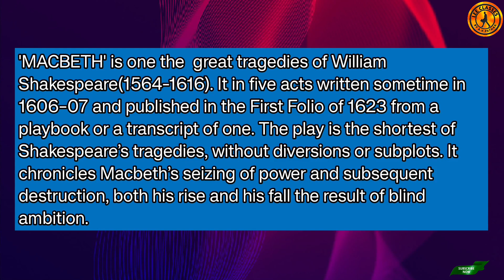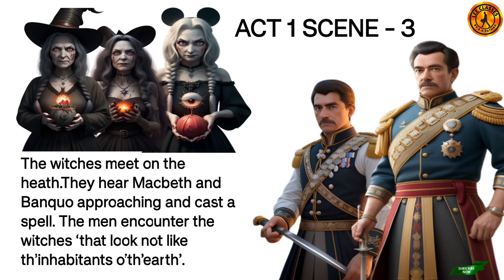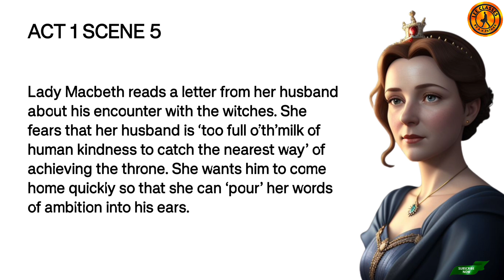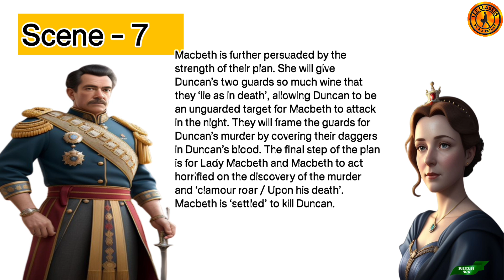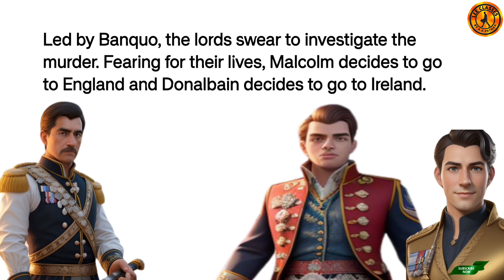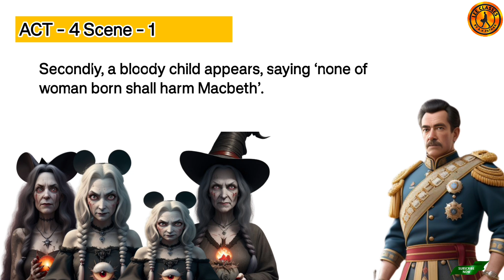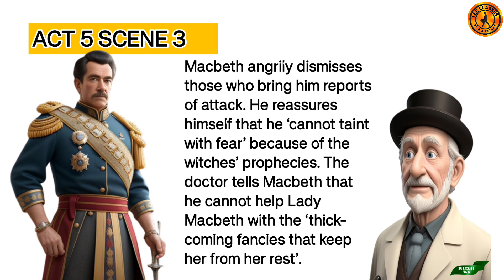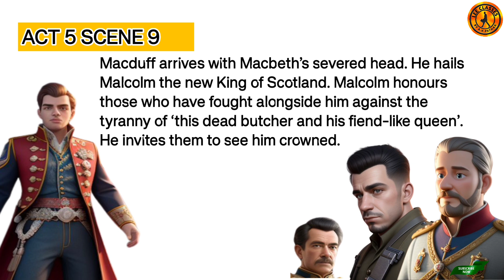MACBETH BY WILLIAM SHAKESPEARE macbeth dse1 sem5 englishhonours vvi@LearnEnglishEasilyAKPathak